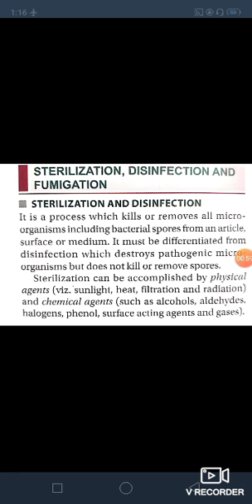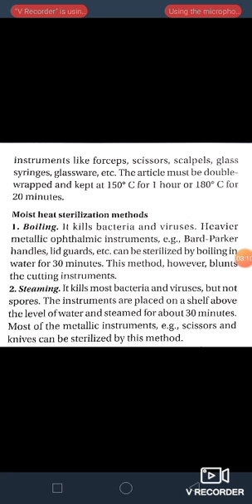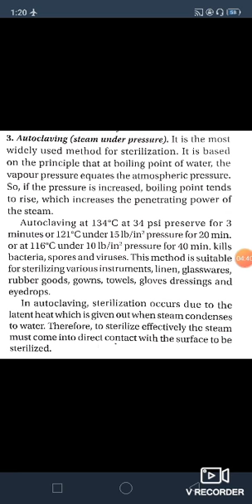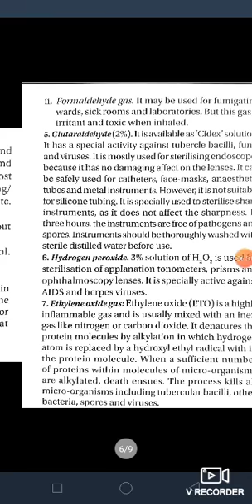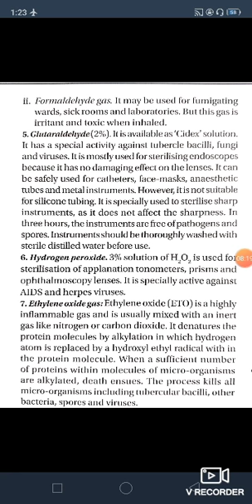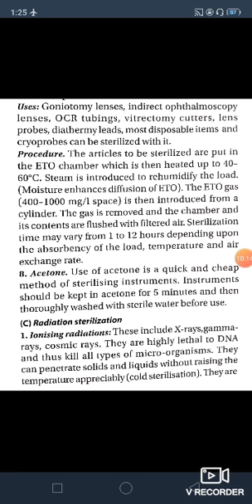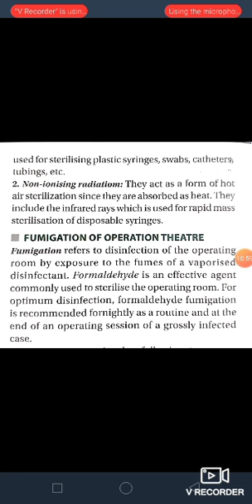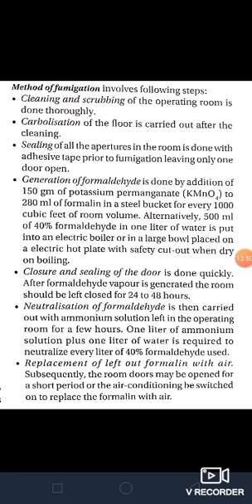JAYOTI VIDYAPEETH - STERILIZATION, DISINFECTION AND FUMIGATION (FAS)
FACULTY NAME - JV'n DR. MEENAKSHI
DEPT. OF SHALAKYA TANTRA
TOPIC NAME - STERILIZATION, DISINFECTION AND FUMIGATION